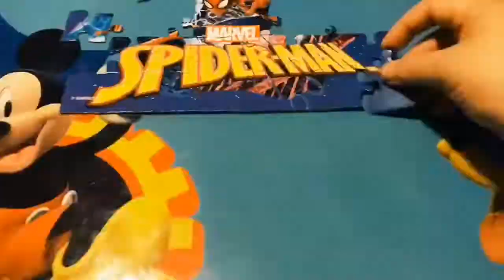Making A Video for Watson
You May wonder how hard it really is to help a 3 year old make a video for his YouTube channel. Well, it’s about as difficult as keeping a house clean while 8 kids run around the same house.